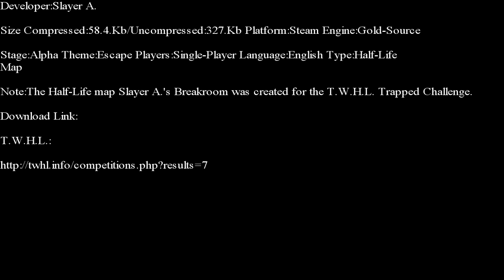Half-Life-Slayer A.'s Breakroom Level Design Showcase